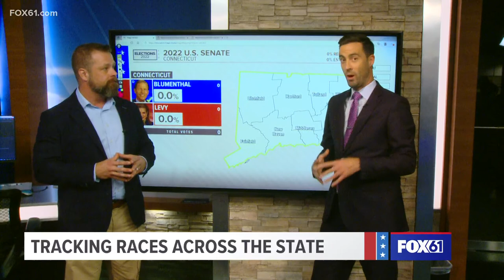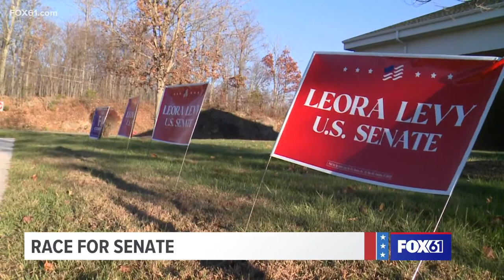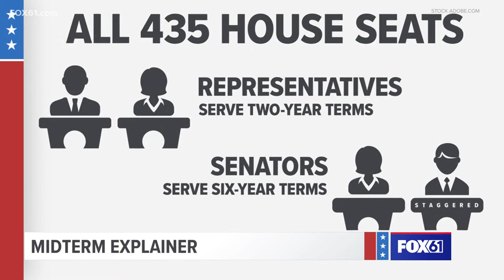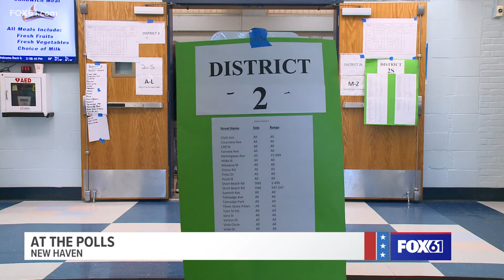LIVE COVERAGE: 2022 Midterm Elections Special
The polls are closed in Connecticut and the FOX61 News elections team is breaking down all the races as results pour in. This is special coverage of the 2022 Midterm Elections.

For full coverage and results of the 2022 midterm elections,